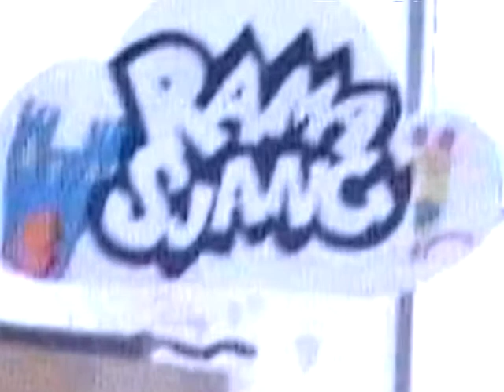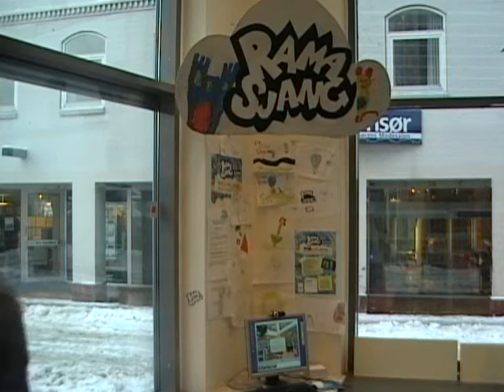Ramasjang Julemanden kommer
Ramasjang Jul på Haderslev bibliotek